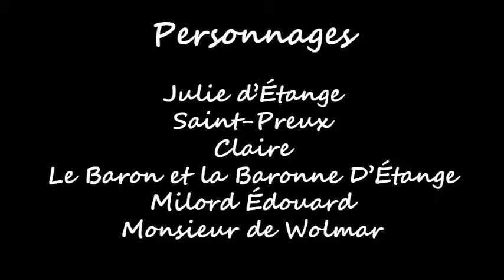"Julie ou la Nouvelle Héloïse" de Jean-Jacques Rousseau